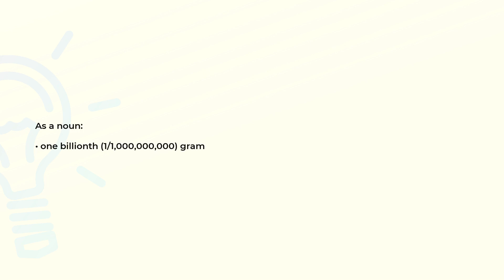What is the meaning of the word NANOGRAM?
Definition and spelling of the word NANOGRAM.

(00:00) Intro
(00:08) As a noun
(00:15) Spelling

As a noun (00:08):
• one billionth (1/1,000,000,000) gram